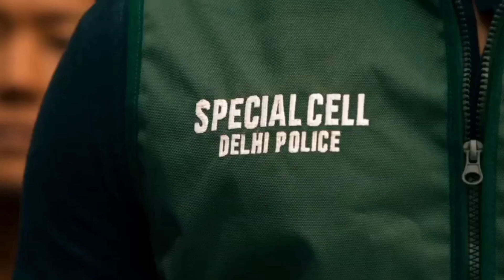Indian Police Force Trailer Review | Lagendry Cop Universe